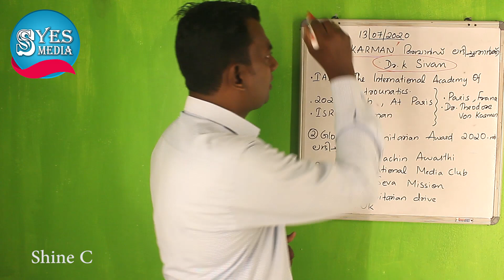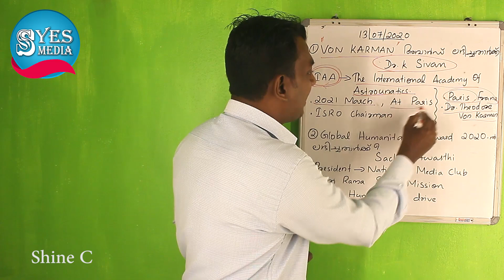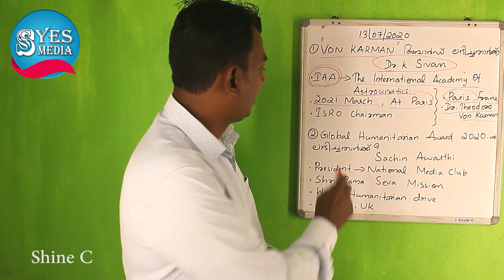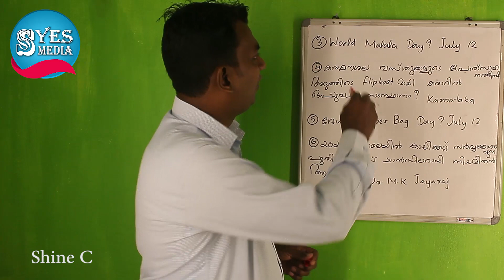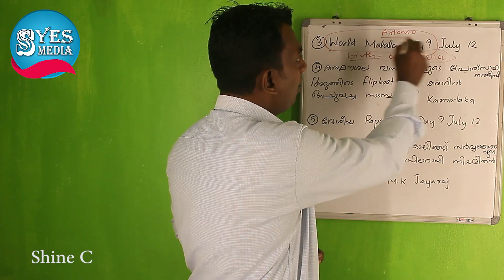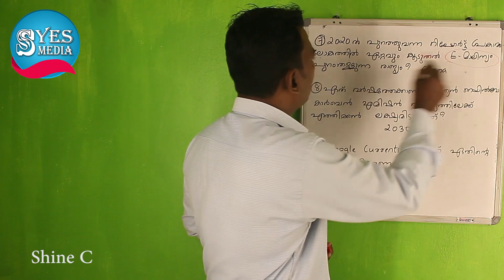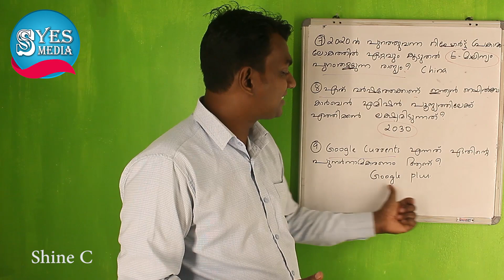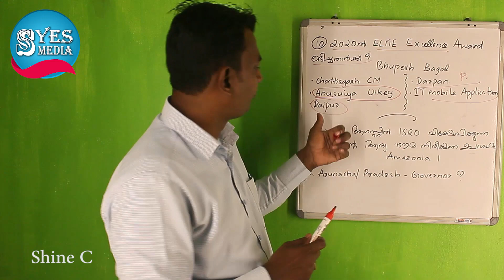Daily Current Affairs in Malayalam I 13/07/2020 | LDC 2020 | SHINE I PSC/LDC/VEO/LP/UP Education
Daily Current Affairs in Malayalam | 2020 | പ്രധാന ആനുകാലിക വിവരങ്ങൾ | 2020 Current Affairs Malayalam Study | LDC 2020 Current Affairs | Kerala PSC/LDC/VEO/LP/UP Education | S YES MEDIA

Queries solved:

In this lecture, we discuss the important news articles for 2020. The session will be conducted in Malayalam.The Video Lecture can be helpful for aspirants appearing for LDC, LP/UP and other psc exams.